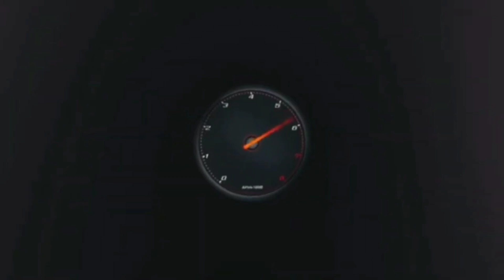MATCH POINT PROVIAMO IL TENNIS A CASO 😂 GAMEPLAY XBOX SERIES S 💥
LA MIA ATTREZZATURA :

THRUSTMASTER T300 GT EDITION:

HORI RWA APEX RACING WHEEL PS5:

BASE RICARICA PAD PS5 OIVO:

MICROFONO BOYA:

CHIAVETTA SANDISK EXTREME PRO 128 GB:

MEMORIA SSD 500 GB PS5:

I MIEI GIOCHI:

F1 22 PS5:
MOTOGP 22 PS5:
GRAN TURISMO 7:
F1 2021 PS5:
FIFA 22 PS5:
GRID LEGENDS:
ASSETTO CORSA COMPETIZIONE PS5:
MOTOGP 21 PS5:
PROJECT CARS 3:
WRC 10:
ON THE ROAD PS4: